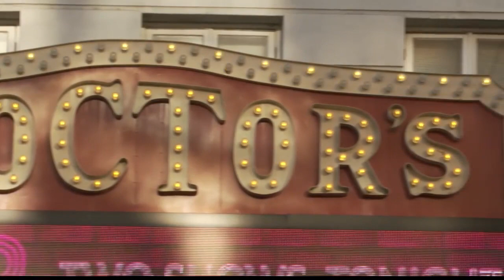Mrs. Doubtfire coming to Proctors on Tuesday